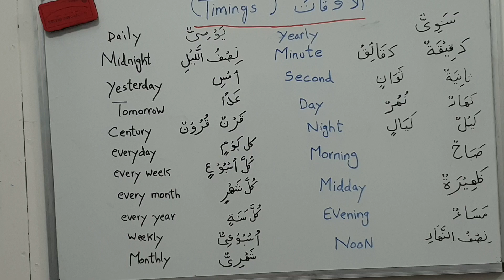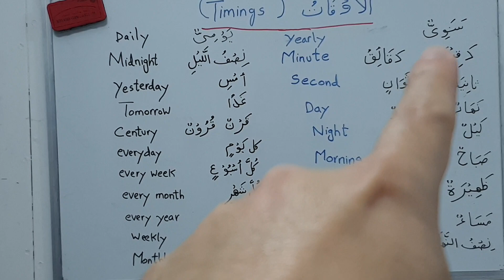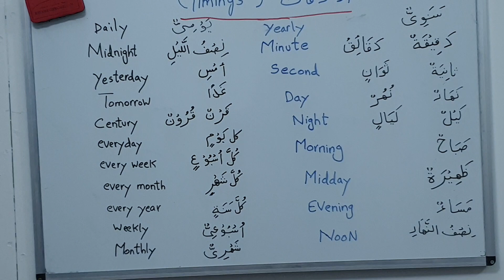Arabic lesson ( Timing) الاوقات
Madrasah faiz-e-sulemani